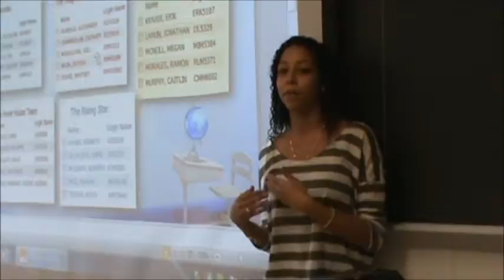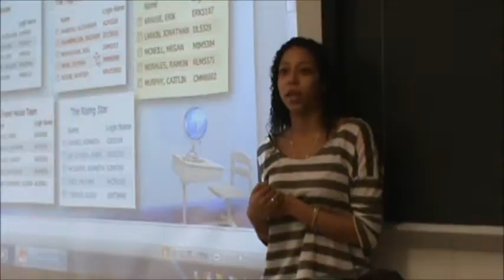Jelyssa Mejia Tells A Narrative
Jelyssa Mejia lively tells a short narrative.